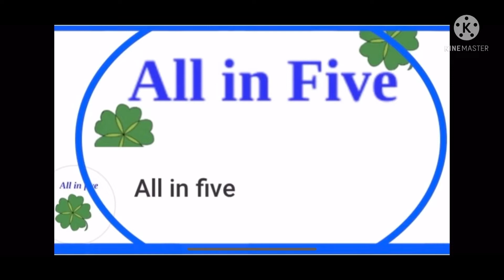shondesh all in five